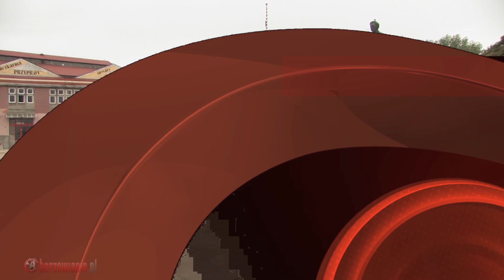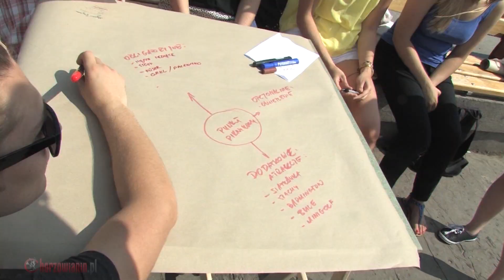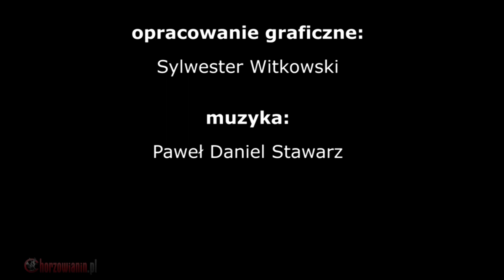INFOSERWIS Chorzowianin.tv | 13.08.2014